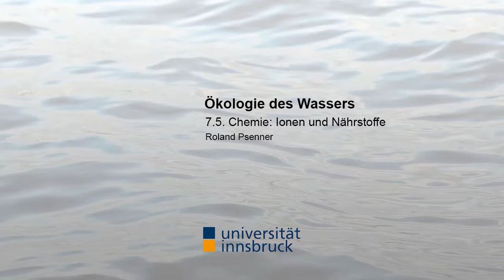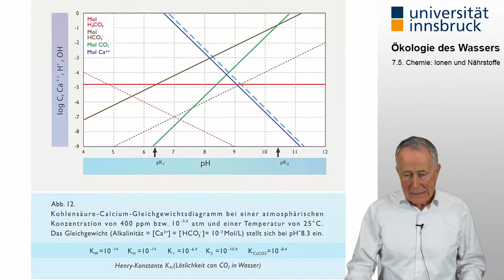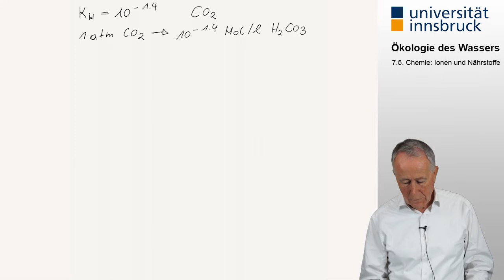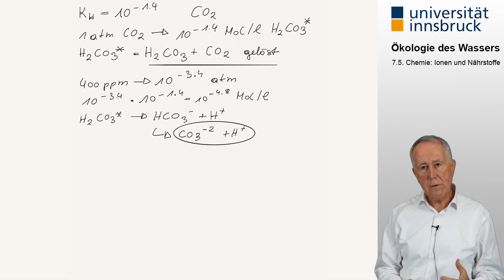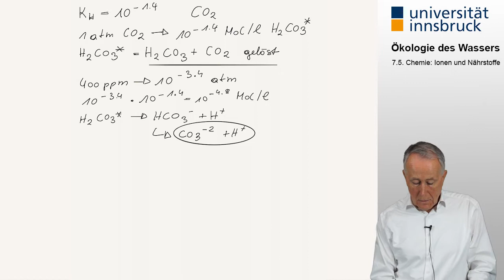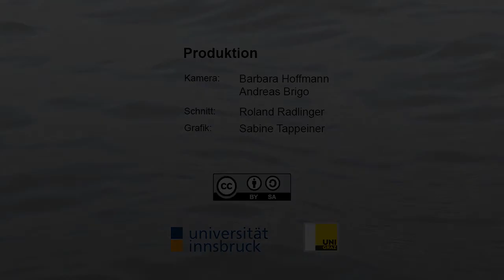[Ökologie des Wassers] 7.5. Chemie: Ionen und Nährstoffe